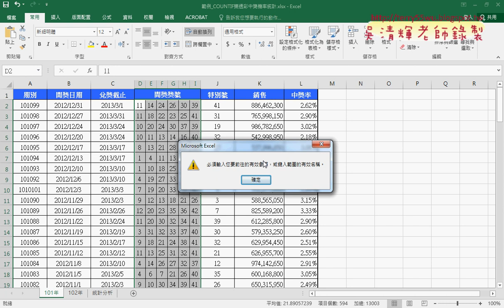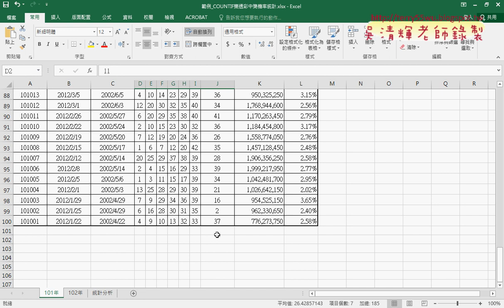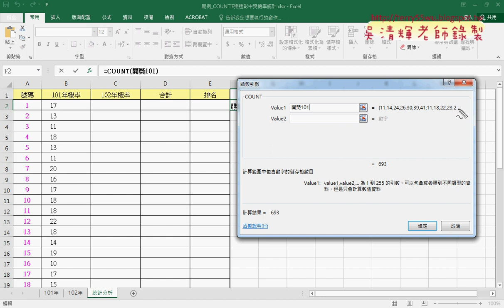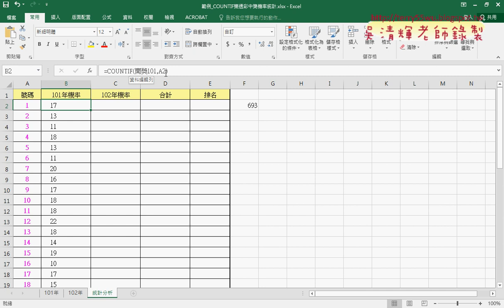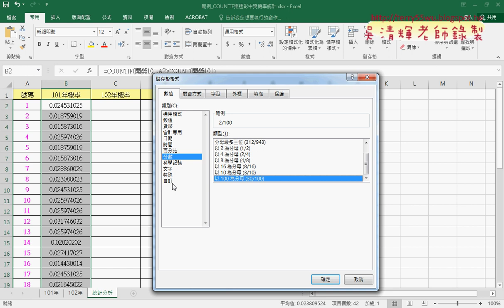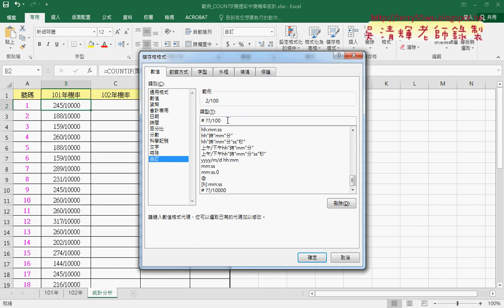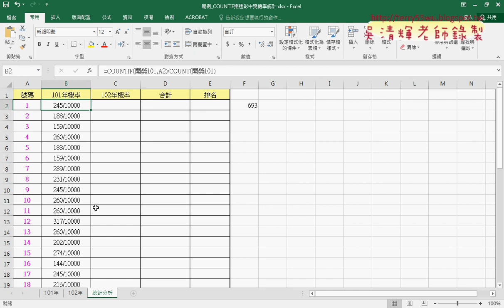01 樂透彩中獎機率用COUNTIF函數